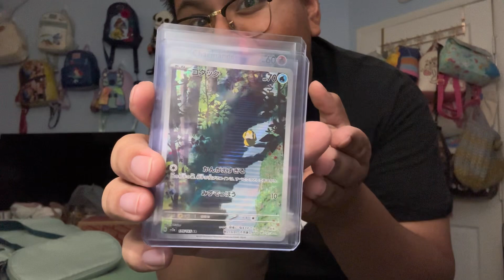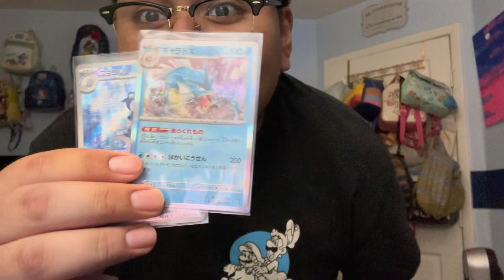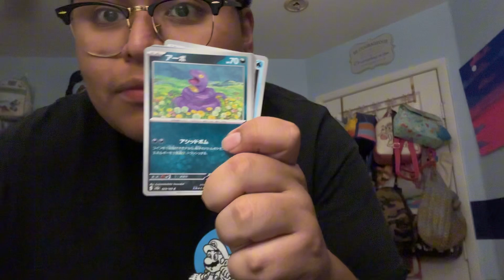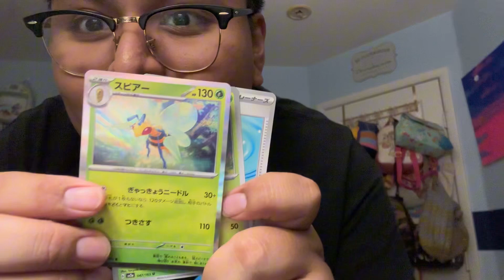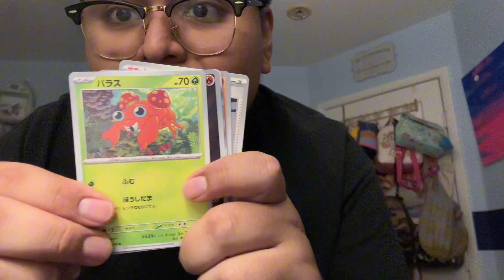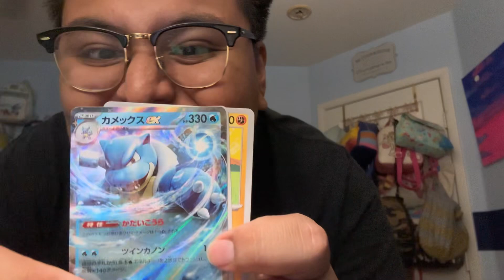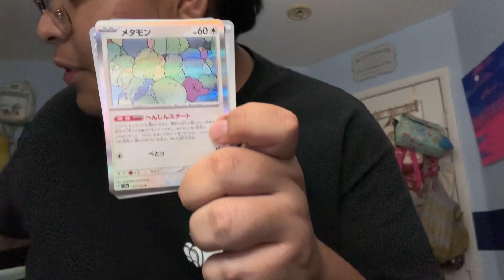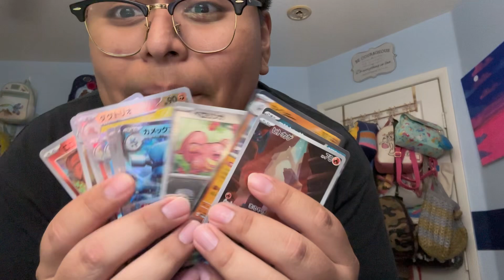I Finally Got Some Japanese Pokémon 151 Packs!!!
After days of searching with no luck, I was finally able to get a hold of some Japanese 151 packs. I hope you guys enjoy this video of me opening these packs and my reactions to pulling some pretty dope cards.